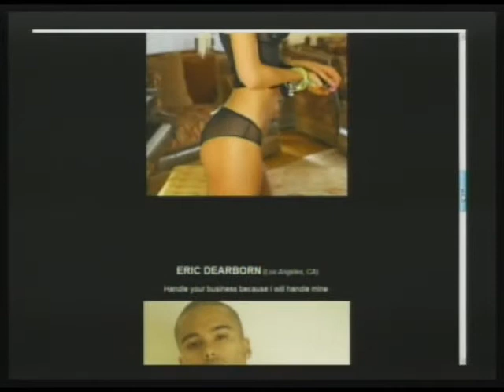HOtt PiXX! Fashion-Model Ratings: Brii Michelle, Images by Clegg, Sophie Turner (Part 2/2)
HoTT PiXX Fashion-Model ratings present individuals various photos and pictures from social networking profiles judged by the Morning Coffee Crew & guest. Featured female models and photography; Brii Michelle, Images by Clegg and Sophie Turner. Featured male models are Eric Dearborn, Keith Kirkwood and Brandon L Robinson. We rate from 1-10 the best commercial photo from the female and male group. (03-14-11) PART 1 of 2 -- THIS IS A PARTIAL EPISODE